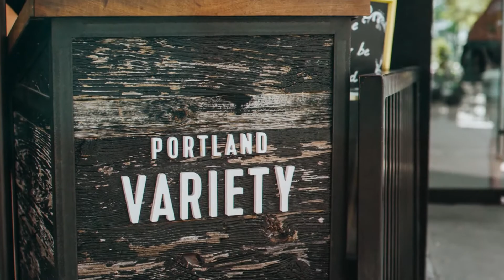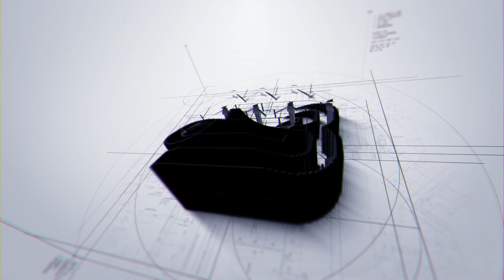The Zen King West Condos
Zen King West is a new condominium development coming soon the the King West Village in Toronto, also known as the SOHO District in Toronto.

This condominium project is being built by Centre Court Developments. This development will have a total of 32 storeys, 480 units and its expected occupancy is 2020.